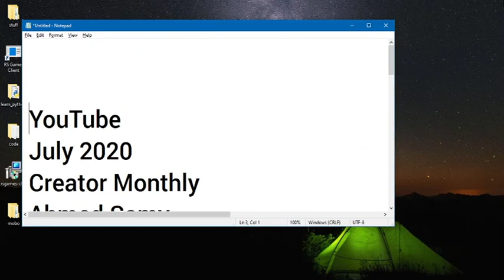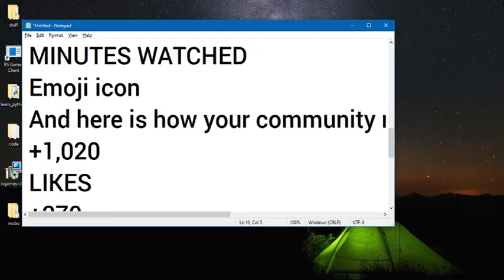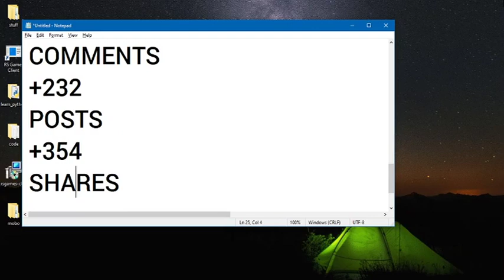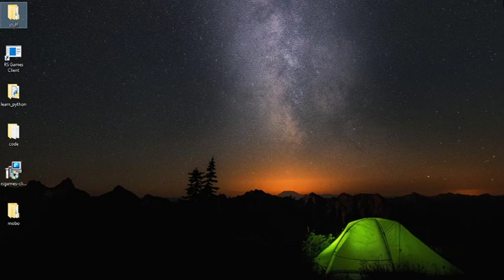أداءنا في شهر يونيو: وبعض المعلومات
July 2020
الأداء الشهري
Ahmed Samy
+200
+31,180
VIEWS
+96,819
MINUTES WATCHED
Emoji icon
تفاعلكم
+1,020
LIKES
+270
COMMENTS
+232
POSTS
+354
SHARES